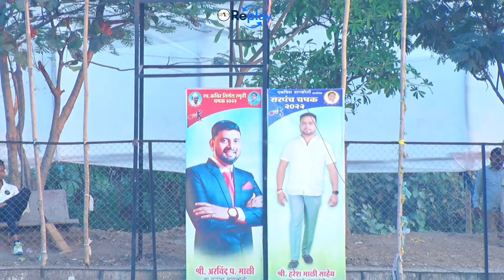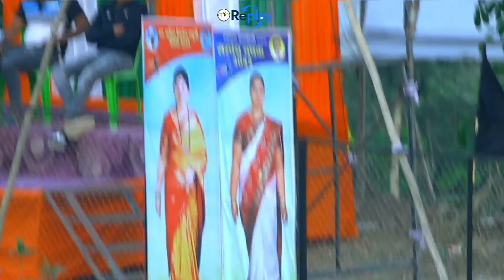Manish Gharat Hit 5 Six In an Over Against Sonarpada At Late Kabir Nirmal Smruti Champions Trophy